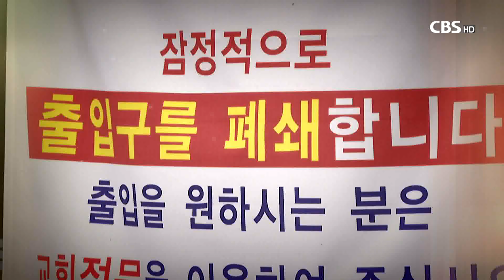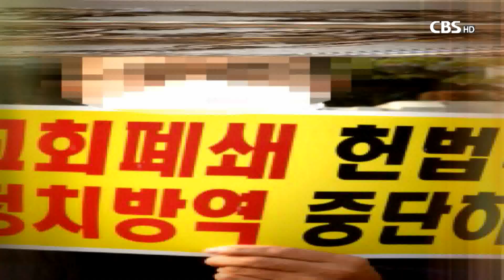[CBS 토론] 교회폐쇄법 논란, 어떻게 봐야 하나?